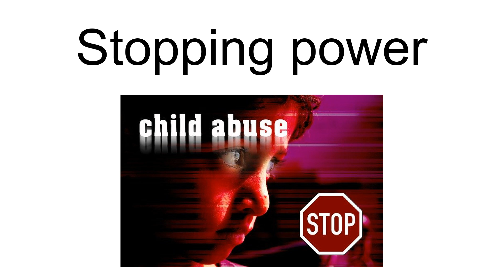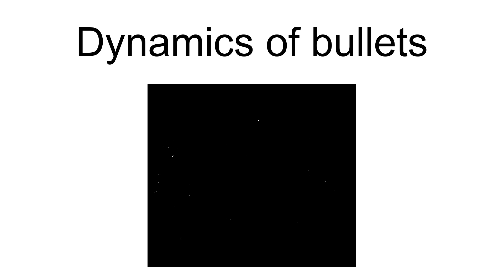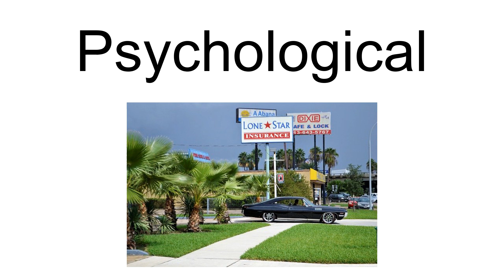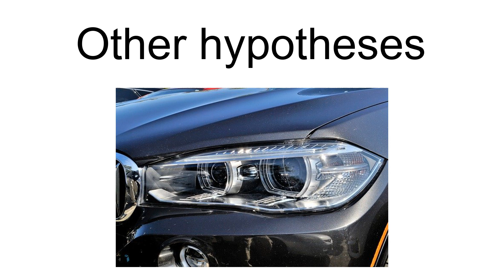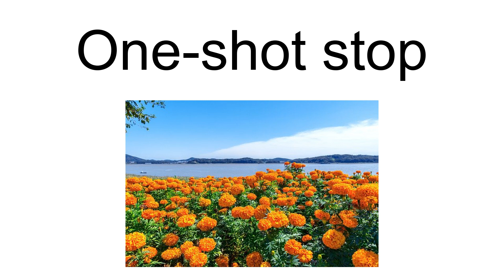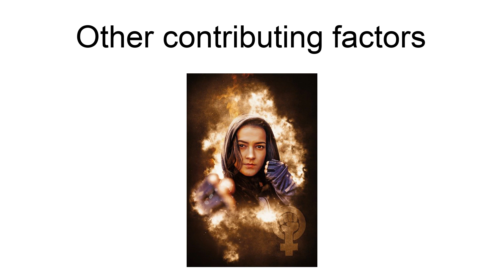Stopping Power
Stopping power is the ability of a firearm or other weapon to cause a target (human or animal) to be incapacitated. Stopping power contrasts with lethality in that it pertains only to a weapon\s